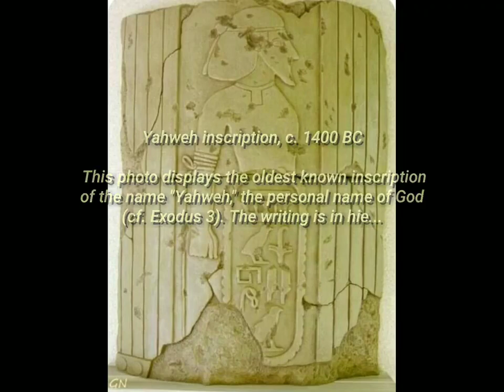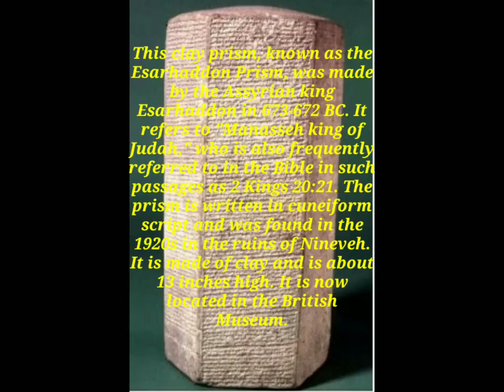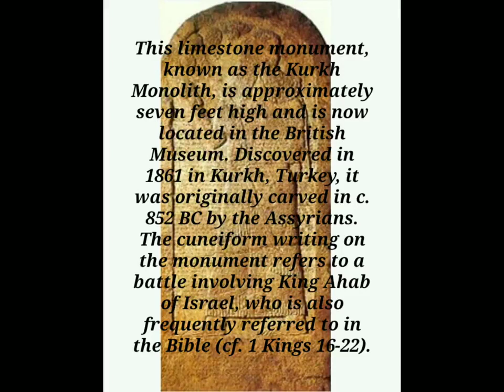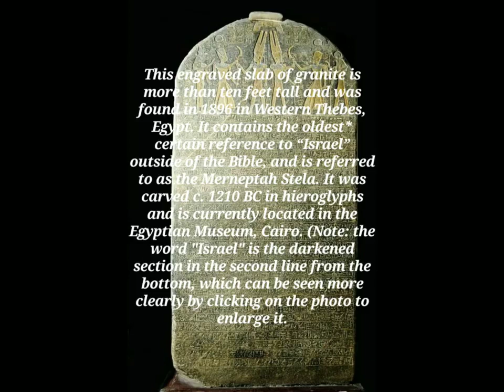3 March 2024